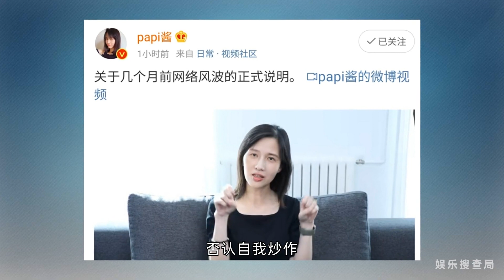papi酱生娃还要被带节奏，是人性的扭曲还是道德的沦丧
papi酱发视频回应五月份生娃争议，她否认网暴他人，否认自我炒作，还表示从未更改过自己微博的置顶内容。